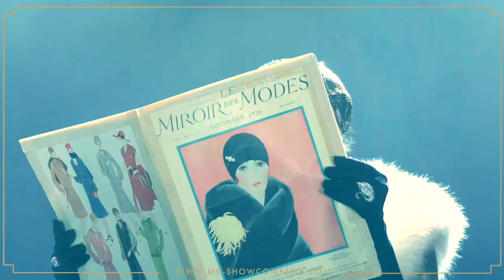MONDÄN - EVI NIESSNER Die Dame der 20er Jahre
In ihrem musikalischen Bühnenprogramm MONDÄN feiert Evi Niessner - The Voice Of Vintage die Roaring Twenties. Mit ihrem Pianisten Benedikt Fox an ihrer Seite lässt Evi Niessner die 20er Jahre lebendig werden, wie man sie noch nie zuvor erlebt hat.  Die Welt damals wie heute ist im Umbruch. Die Moderne eilt in ein neues, ungewisses Zeitalter. Jazz, Charleston, Kintopp und die unzähligen Tanzdielen, Amüsierlokale und große Revuen lassen die große Depression vergessen.
Die Gatsby-Ära ist elegant, ausgelassen, revolutionär und feierwütig. Wer wollte da nicht mitfeiern?! Die Kultur glänzt und blüht!
Die V.I.P.s von Berlin bis New York geben sich ein Stelldichein: Die freche Claire Waldoff, der geniale Fritz Grünbaum, die Dichterinnen Dorothy Parker und Mascha Kaleko und der Star im Berliner Wintergarten, Otte Reuter. Diese und viele andere Stars – Evi Niessner kennt sie alle!
Mit ihnen gibt sie sich ein illustres Stelldichein im euphorischen Trubel der Metropole Berlin.
„Show must go on!“ im hellen Rampenlicht am Vorabend der darauf folgenden Dunkelheit.

Dieses musikalische Kammerspiel ist eine glamouröse Gala der großen Gefühle und ein vielschichtiges Porträt eines Flappergirls, das eine Dame sein will – verloren im wilden Wirbel der Großstadt, und doch verliebt in das Leben.

Wenn die ausgebildete Opernsängerin ihre wandelbare und ausdrucksstarke Stimme in vollem Glanze erhebt, liegt ihr das Publikum vom ersten Moment an zu Füßen.
Und auch als Geschichten-Erzählerin weiß Evi Niessner zu amüsieren, zu berühren und zu verführen. Ein Tag und eine Nacht im Berlin der 20er Jahre – ob dieser Tag golden wird oder eher dem berüchtigten Tanz auf dem Vulkan gleicht ist bei Evi Niessner kein Widerspruch, ebensowenig, wie die Verschmelzung von großer Kunst und prickelnder Unterhaltung, Sinnlichkeit und intelligentem Witz.
MONDÄN  von und mit Evi Niessner ist ein absolutes Muss für ein anspruchsvolles und amüsierwilliges Publikum, für Liebhaber von Vintage-Lifestyle und Mode, oder einfach nur von der erstklassigen Bühnenkunst von Evi Niessner. Wie keine Andere verkörpert sie den Zeitgeist und den Look der 1920er und unserer 20er Jahre .
Lasst uns endlich die 20er Jahre feiern und sie gemeinsam golden machen!

Aufnahmen: Frank Widmann, Wiesbaden
Schnitt: Denis Liebemann, Wiesbaden